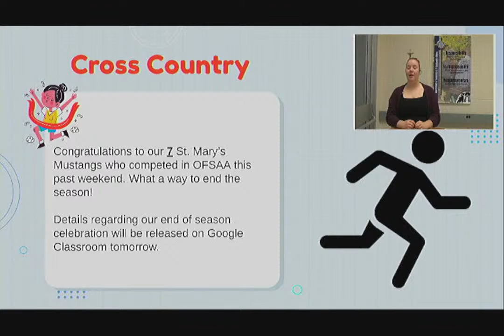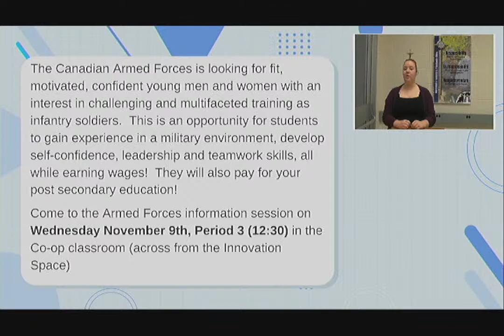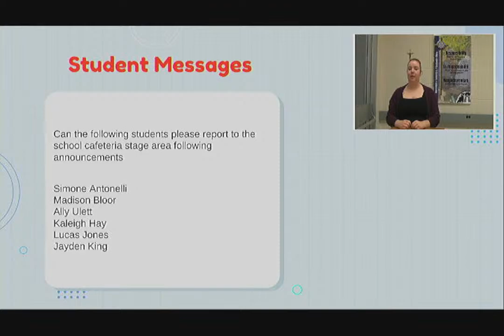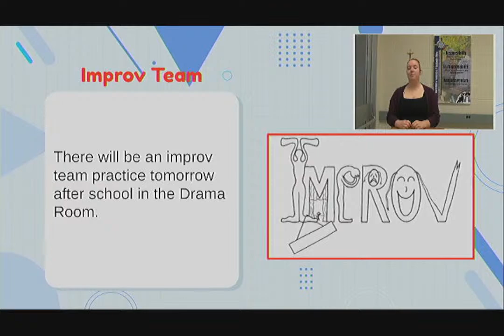November 8, 2022 web